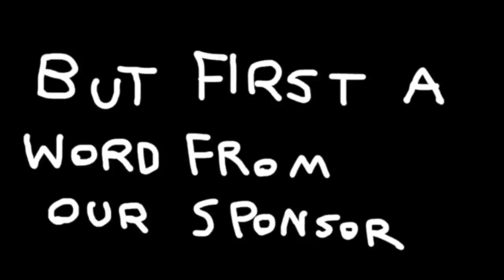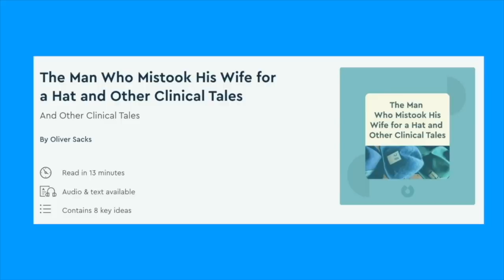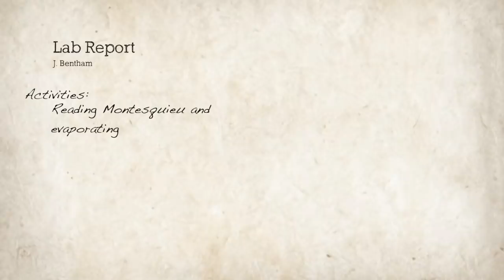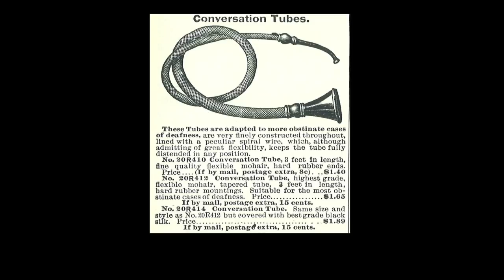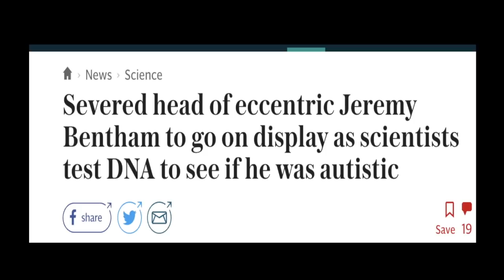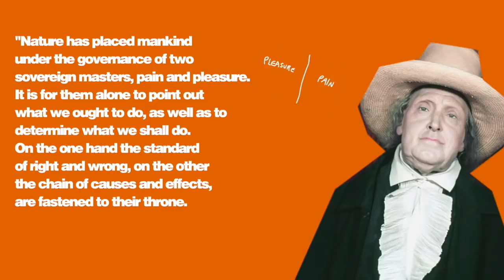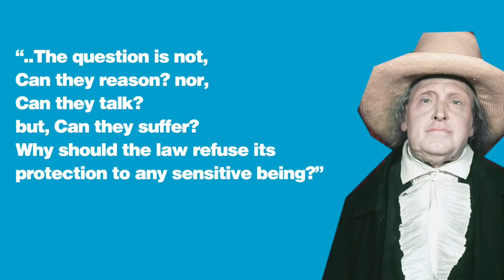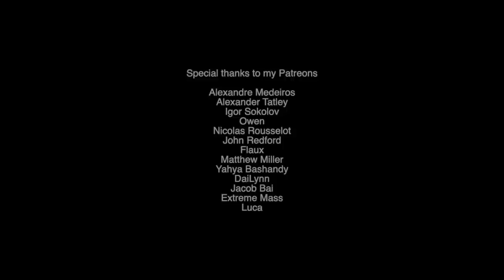THE MAD SCIENTIST PHILOSOPHER